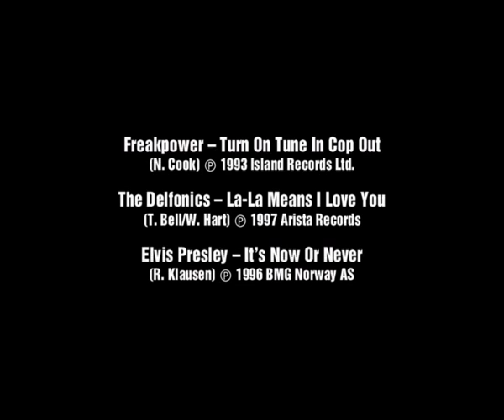Spleisesofaen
Et gripende kjærlighetsdrama mellom menneske og møbel. Ikke en sofapute er tørr etter denne forestillingen.

(Molde 2001)